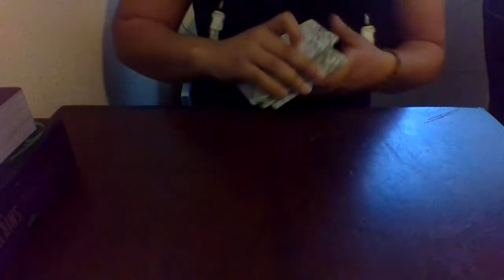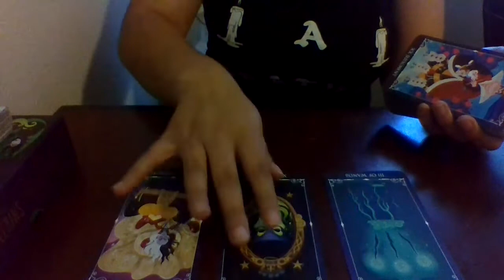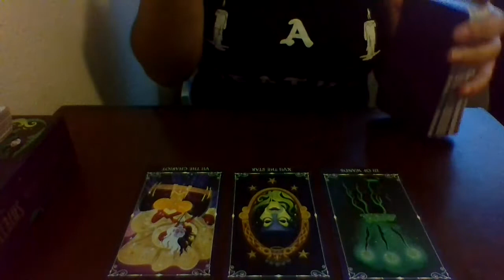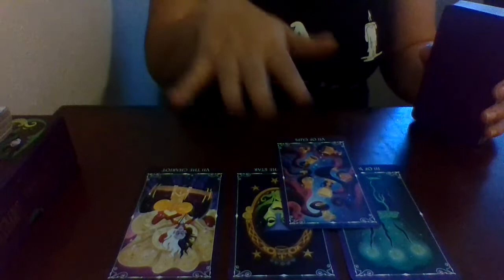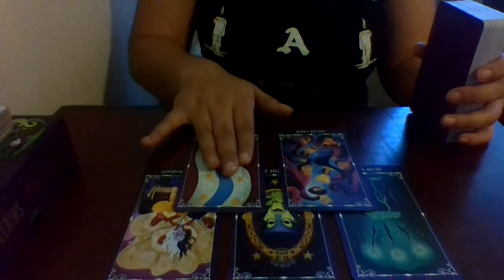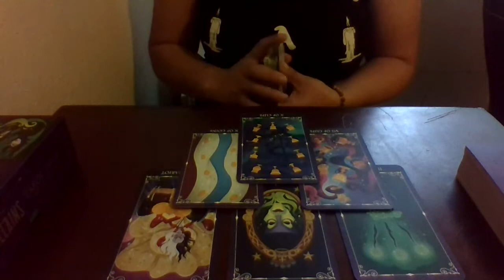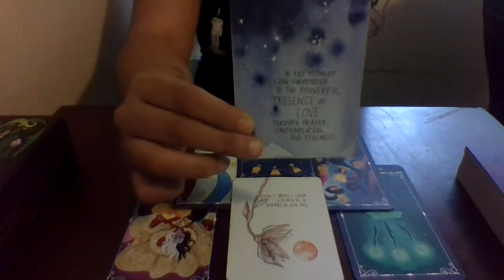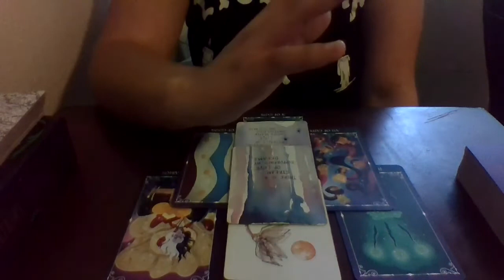~Your Protected from Whatever Your Karmics are Going Through~